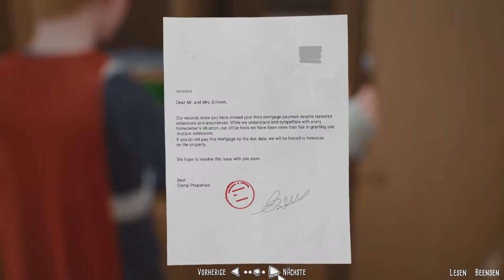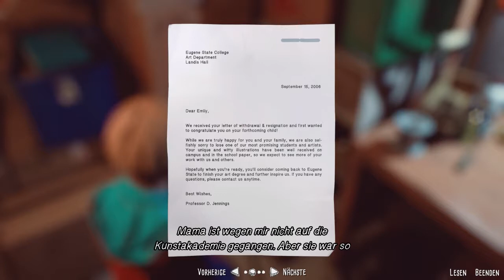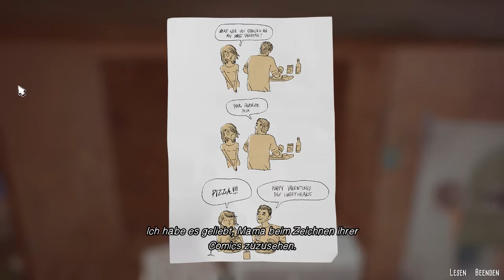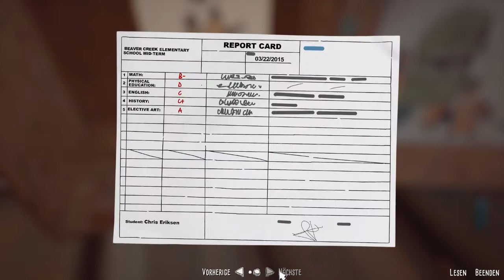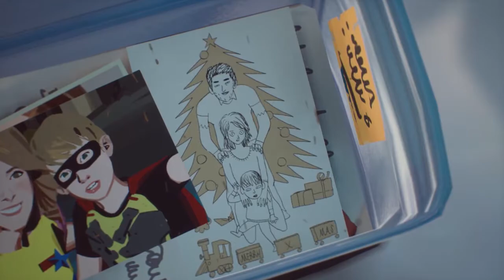3 - Captain Spirit 👽️ Endlich die volle Power!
Die unglaublichen Abenteuer von Captain Spirit spielen im Universum von Life is Strange. Daher ist es nicht verwunderlich, das sich die kleine Gesichte rund um den Superhelden Captain Spirit und dem phantasievollen Chris sehr ähnlich spielt. Dennoch lohnt sich ein Besuch der beiden, zumal er vollkommen kostenlos ist. © DONTNOD Entertainment (2018).

«LET'S PLAY  THE AWESOME ADVENTURES OF CAPTAIN SPIRIT»
Kommentiertes Gameplay von Carney (2018).